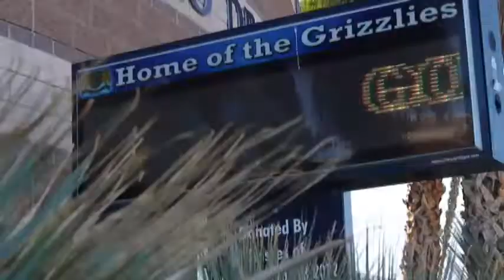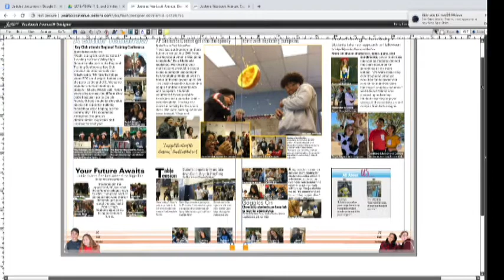Grizzly News Network April 3, 2019